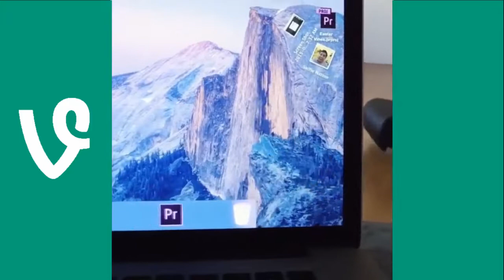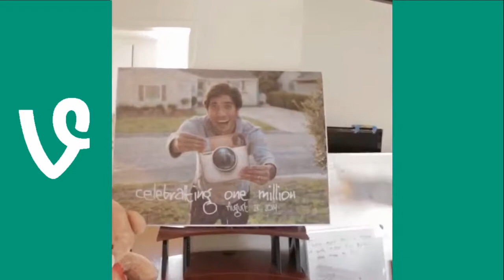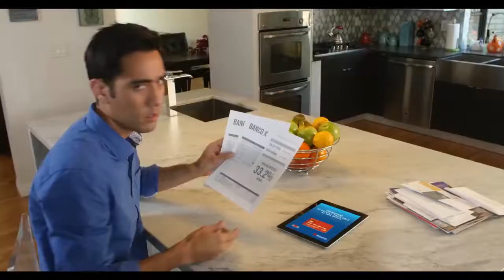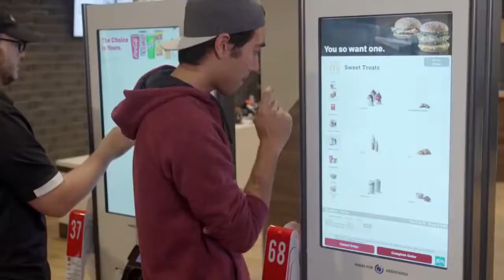BEST ZACH KING MAGIC VINES Compilation 2017, BEST MAGIC TRICK Ever SHOW Top Vines Part 103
Funny Vines is total of Zach King videos, He is most known for his "magic vines" - six-second videos digitally edited to look as if he is doing magic. He calls his videos "digital sleight of hand".
2009 - First Place London Film Festival for HP advertisement
2009 - Critic's Choice Award at Bridgestone Tires's Safety Scholars Teen Driver Video Contest.
2010 - First place London Film Festival: Heartbrand Ad
2010 - Bridgestone Safety Scholar Winner
2012 - Vidcon Golden Poop Award
2013 - YouTube's NextUp Creators Contest
2016 - Biola University Young Alumnus Award